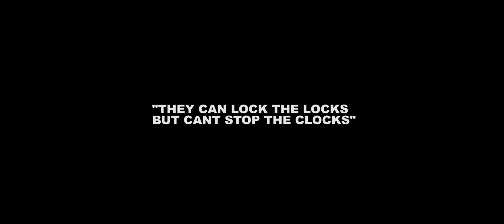Big Trudes - Queens Head [My Story] @BigTrudes | Link Up TV